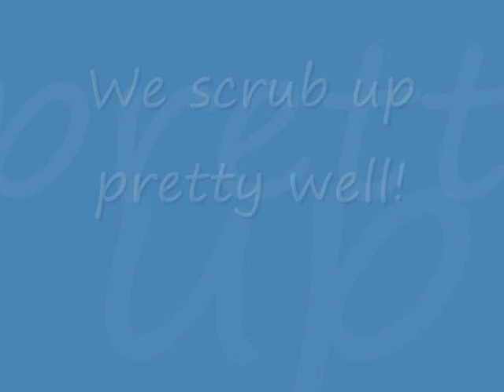ingleburn year 10 graduation slide show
As you know the audio didnt work today , i will have the interviews up asap.